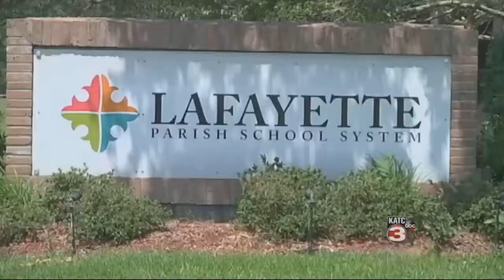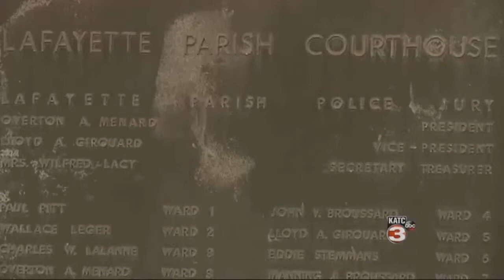Dr. Pat Cooper Addresses Wrongful Termination Lawsuit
Court proceedings are underway for former Lafayette Parish School Superintendent Dr. Pat Cooper. &nbsp;He's suing the school board for wrongful termination, after being fired last fall. &nbsp;According to a board-ordered investigation, Dr. Cooper violated board policy and state law when it came to hiring decisions and budget issues. &nbsp;Dr. Cooper is standing his ground, and maintaining that he was wrongfully fired.